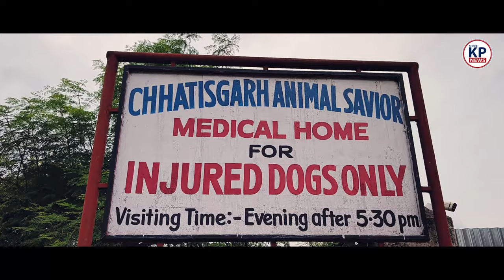जो पशुओं को मIरते हैं उन्हें Bhilai के इन लोगों को सुनना चाहिए..|| KP NEWS